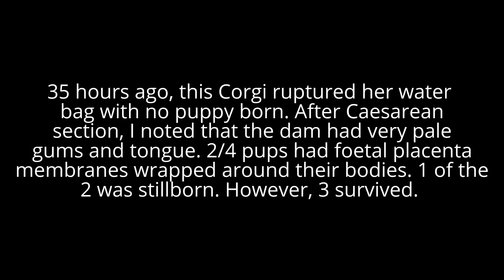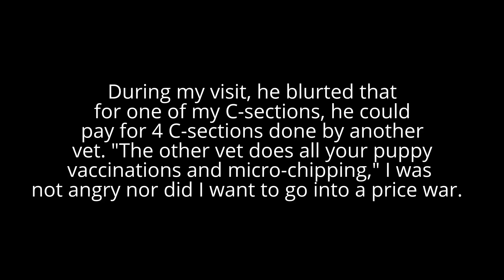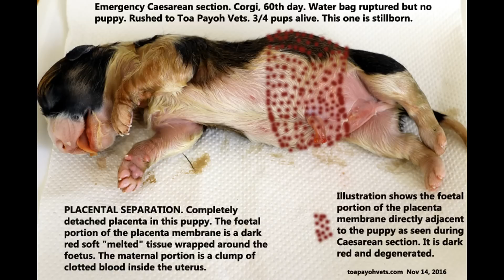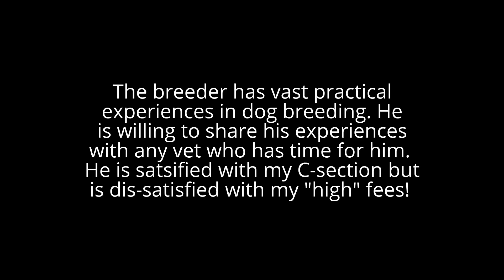Final Video: A 60th-day pregnant Corgi 35 hours after C-section. Part 2/3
On Sunday Nov 13, 2016, I visited the Corgi dam and 3 pups, 35 hours after my emergency Caesarean section. The dam was no longer anaemic and was nursing bigger Dachshund puppies as her nipples were large. The other 60th-day pregnant Corgi that gave birth naturally to 6 pups (3 alive and last 3 dead) was the surrogate for the 3 Corgi C-section pups.

The surrogate dam had a big distended abdomen. The breeder's lay staff had advised an elective C-section. The breeder admonished them saying that this surrogate had given birth naturally to previous 2 litters.

Providence decided that he had 3 smaller pups born alive with 3 bigger ones (breech presentation) stillborn. Had he done an elective C-section earlier, before 2 am, he would have saved the 3 big pups who are worth $15,000 - $24,000. His lay staff had the hands-on experiences and hence made a correct judgment. They
had warned me about another C-section but for some reasons, they were over-ruled.  3 big Corgi pups were born naturally after 2 am, all dead. The lay staff felt sad for the breeder. It is hard to find such staff in Singapore.